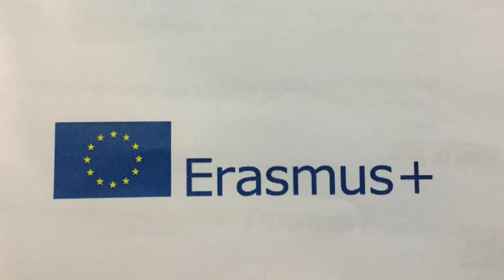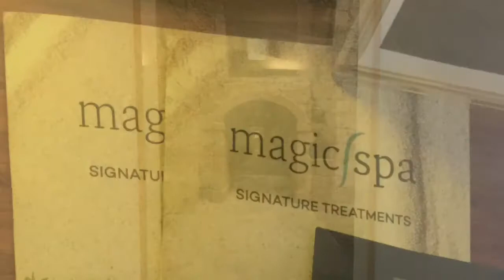Karma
Digital Story made by students of Digit Erasmus -project in Portugal 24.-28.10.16